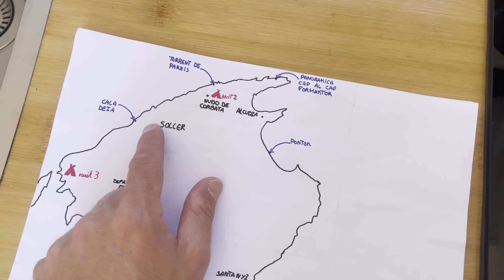On a fait le tour de Majorque en van ! (4 jours )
On a décidé de louer un van 4 jours pour faire le tour de Majorque en Avril.

Morgane : @mrg_abds
Joris : @jorisgirard__

0:00 intro
1:10 Cala Pi
2:06 Calo des moro
3:17 Jour 2
4:13 Cala Llombards
5:50 Alcudia
8:21 Cap Formentor
9:07 Nudo de Corbata
10:22 jour 3
11:00 Cala Deia
12:07 Soller
12:35 Port de Soller
14:47 Jour 4